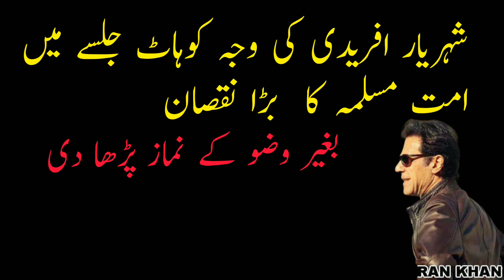Sheryar Afridi Ka Kohat Jalsay Main Baghir wozo Ka Imamt | شہریار افریدی کی بغیر وضو کے امامت